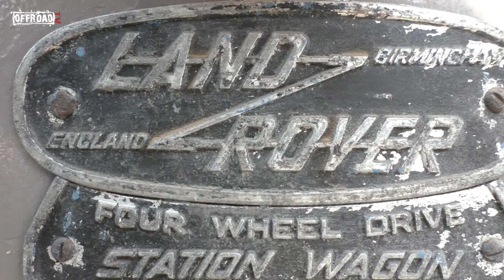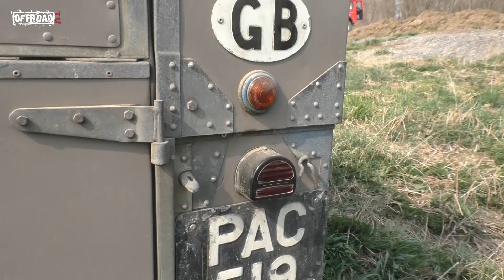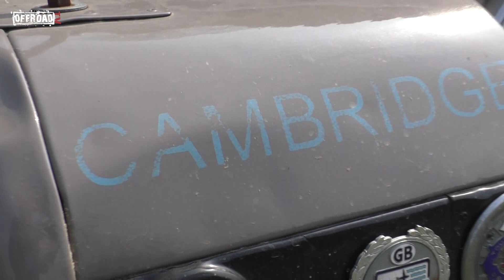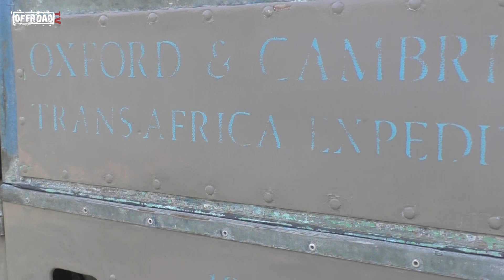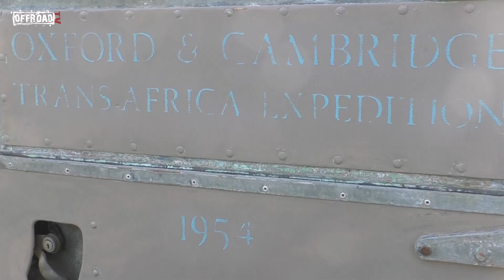Paolo Turinetti: Trans-Africa 1954 –IL MITO DELL' “OXFORD AND CAMBRIDGE EXPEDITION”